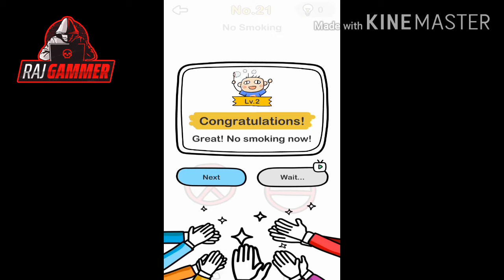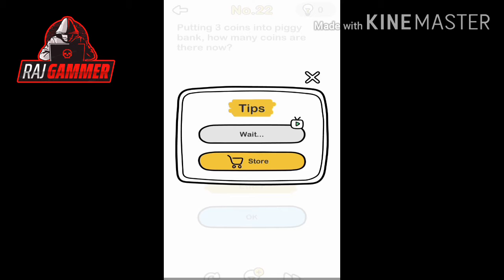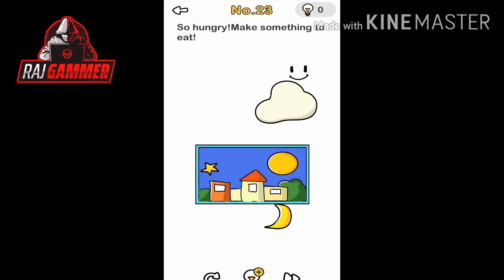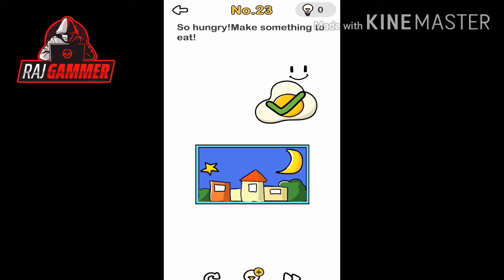19 to 25 missions of brain out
Mission19,20,21,22,23,24,25,are comepleted